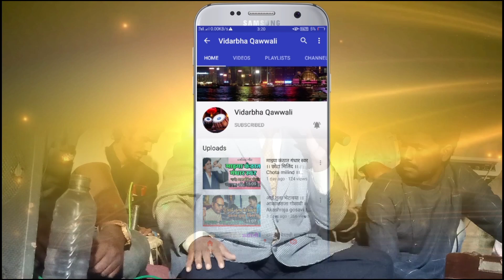तुम्हाला तुमचं पंढरपूर आम्हाला हाय आमचं नागपूर।।प्रकाशदीप वानखडे।। Prakashdip wankhade।।live